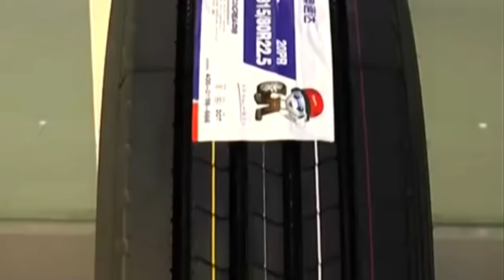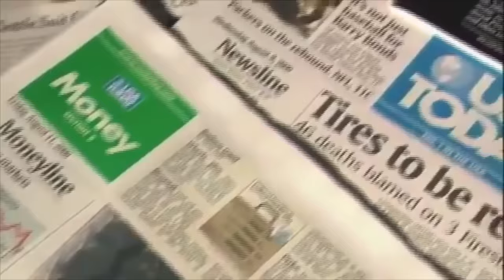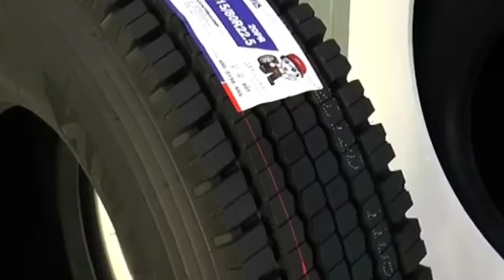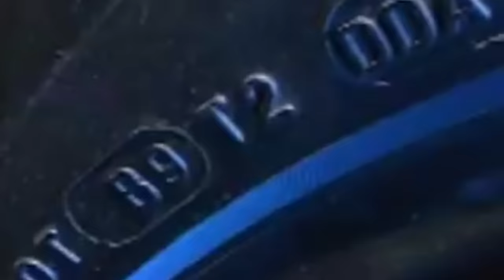5 Tires You Should NEVER Buy!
NEW EXCLUSIVE MERCH!!!

In this video, I discuss 5 Tires You Should NEVER Buy!

My Equipment
GoPro Hero 4
GoPro Accessory Kit